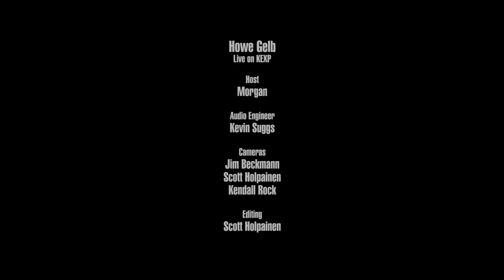Howe Gelb - Sweet Confusion (Live on KEXP)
presents Howe Gelb performing "Sweet Confusion" live in the KEXP studio. Recorded February 4, 2017.

Host: Morgan
Audio Engineer: Kevin Suggs
Cameras: Jim Beckmann, Scott Holpainen & Kendall Rock
Editor: Scott Holpainen